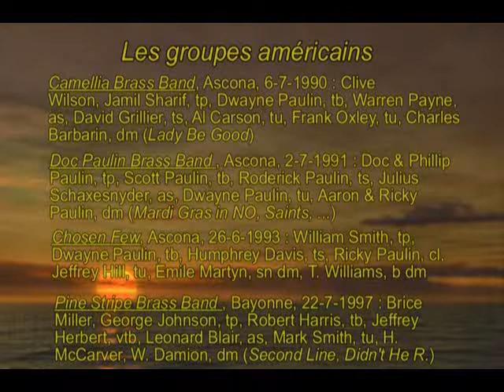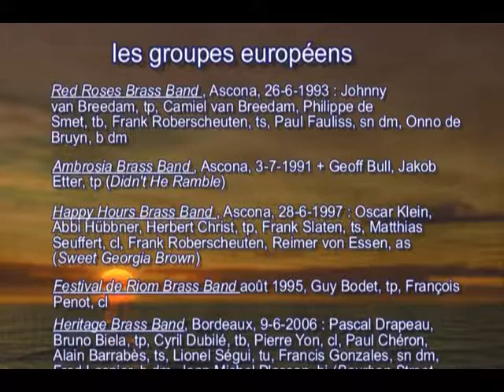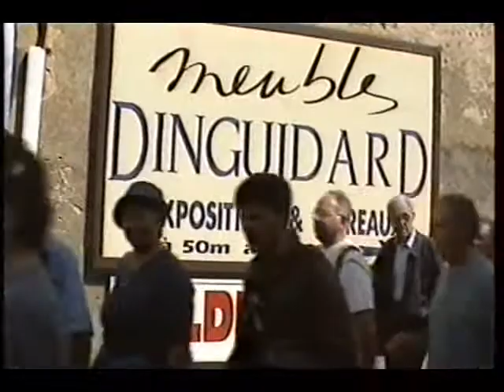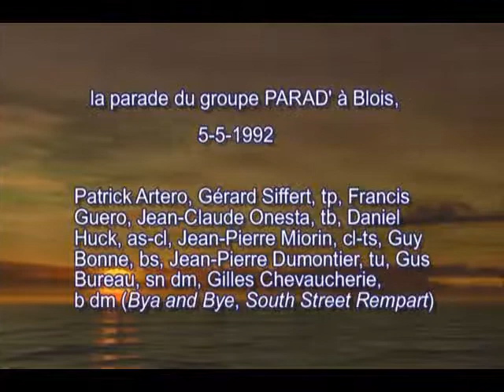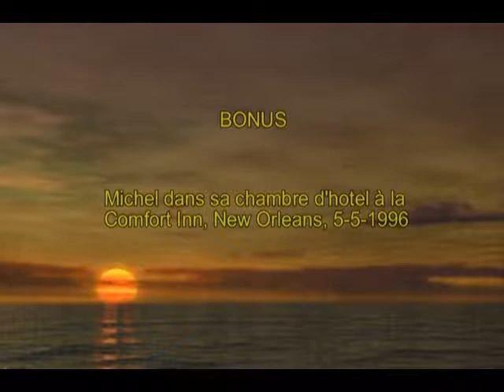PARADE of the New Orleans Parades volume 2 (Paulin, Cl. Wilson, G. Johnson,..)-the 1990s to 2002-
0:00 1/American groups: Camellia Brass Band, 04:26 Doc Paulin Brass Band, 09:22 Chosen Few, 11:02 Pine Stripe Brass Band, 18:34 Algiers Brass Band
21:29 2/European groups: 22:23 Red Roses Brass Band, 22:33 Ambrosia Brass Band, 23:33 Happy Hours Brass Band, 26:06 Parade in Riom, 27:03 Heritage Brass Band
31:30 3/Jazz in Marciac Parade, 2002
37:02 4/Parad' in Blois, May 5, 1992
42:49 5/Final: 25th Anniversary Parade in New Orleans, April 21, 1994
59:04 6/Bonus (Michel Laplace playing in his room, in New Orleans, 1996)
most of the film were done by Michel “Bunk” Laplace (or family when Michel is playing himself). More details on the screen.
Archives Michel "Bunk" Laplace. See DVD-Rom "Le Monde de la Trompette et des Cuivres" & CD-Rom "Jazz Etc" by Michel Laplace.